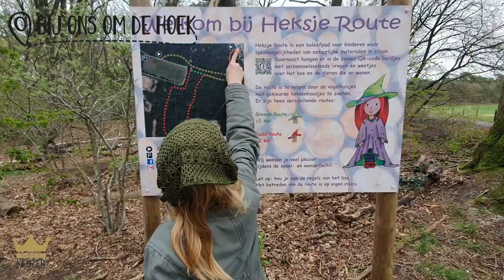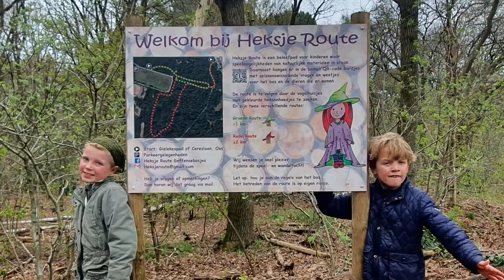Familie Keijzer vlog Heksje route |Bij ons om de Hoek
Ontdek samen met Mees en Robin de leuke Heksjeroute. Zij nemen de groene route van 1 km, maar er is ook een rode route van 2 km voor nog meer avontuur!
De Heksjeroute is bekroond tot leukste buurtuitje van Brabant, stemmen voor de landelijke finale kan vanaf 3 juli!